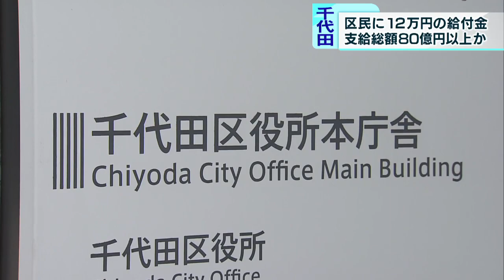太っ腹 千代田区が12万円の給付金を検討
東京・千代田区は新型コロナウイルス対策として区民全員に給付金12万円を配る案を検討しています。